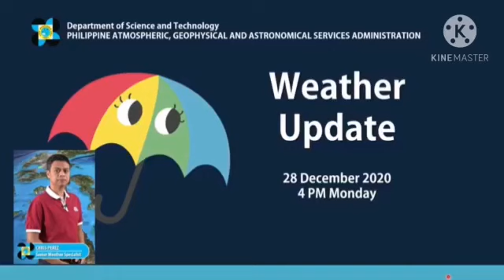WEATHER UPDATE TODAY//WEATHER UPDATE PHILIPPINES//WEATHER FORECAST TODAY//DEC.29,2020